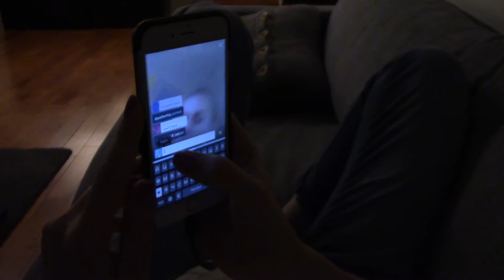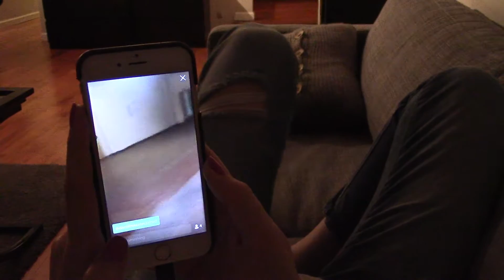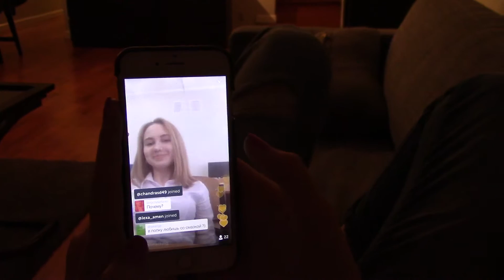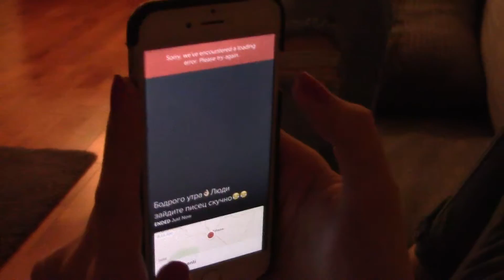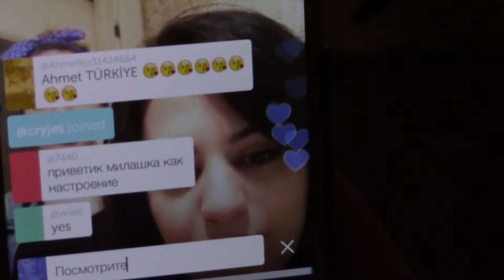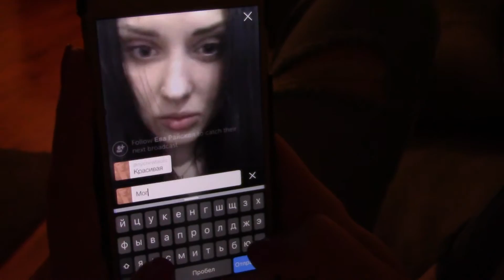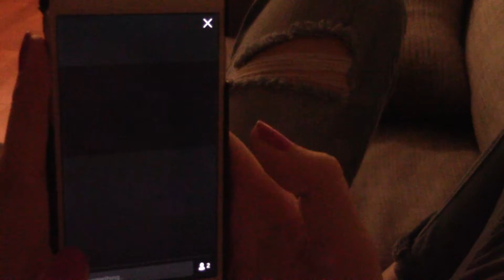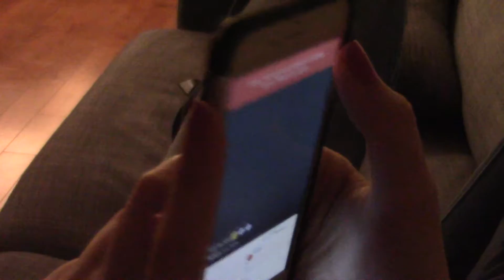Ищем умных людей в перископе. Школьники из России.